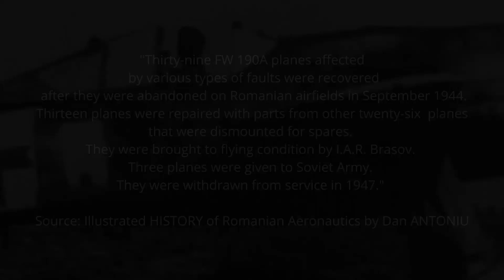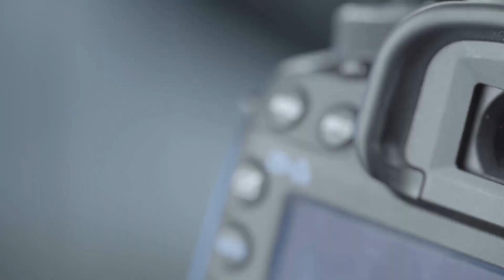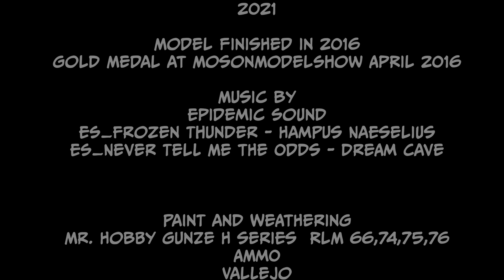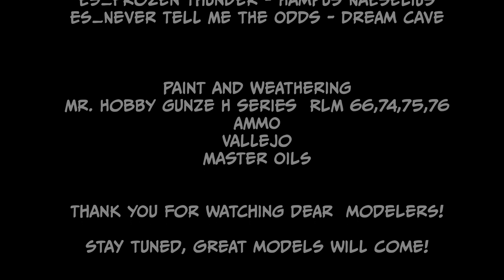Romanian Focke-Wulf FW 190A-8, September 1944, Eduard kit 1:72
Romanian Focke-Wulf FW 190A-8, September 1944, Eduard kit 1:72

Made By
AGSCALEWORKS
by Aurelian Gogonea
2021

Model finished in 2016
Gold Medal at Moson Model Show -  April 2016

ES_Frozen Thunder - Hampus Naeselius
ES_Never Tell Me the Odds - Dream Cave

Paint and Weathering
Mr. Hobby Gunze H series  RLM 66,74,75,76
AMMO
Vallejo
Master Oils